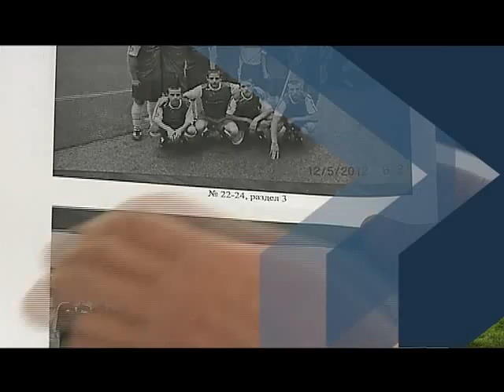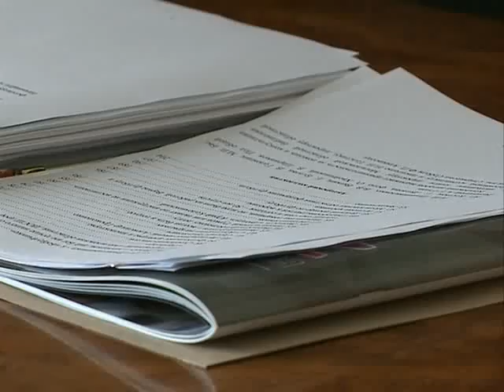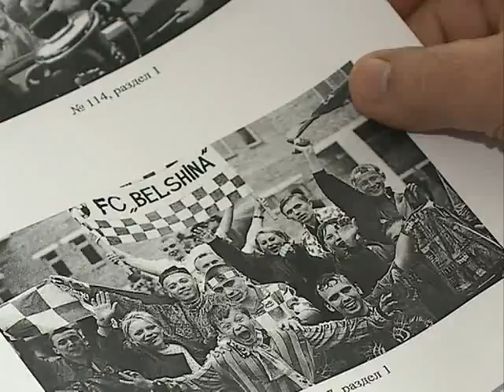СПОРТ М 15 05 2014